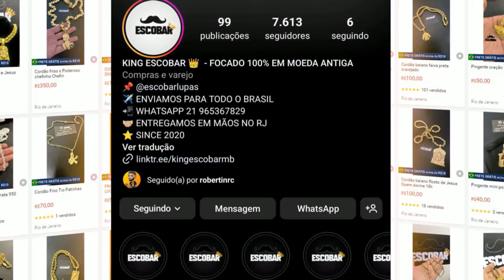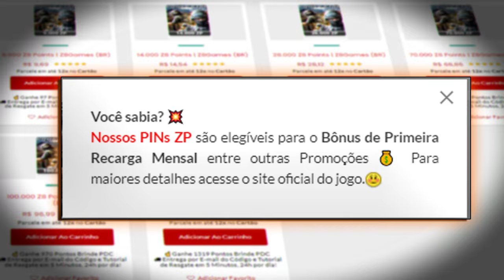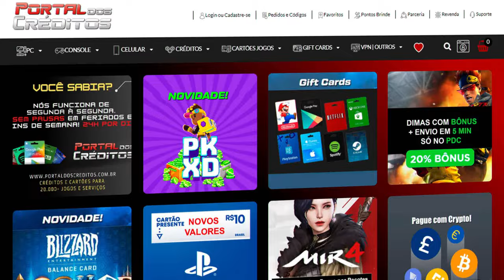ODIAVA essa M4A1 até começar GRUDAR com ela no IMORTAL!!